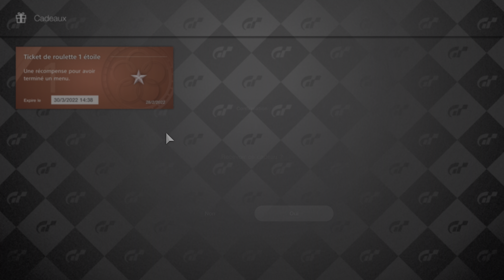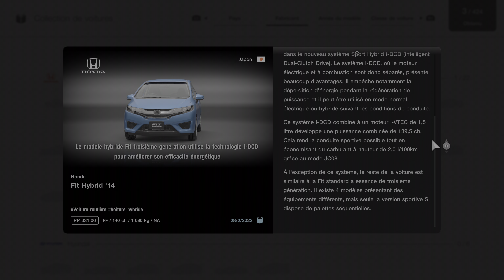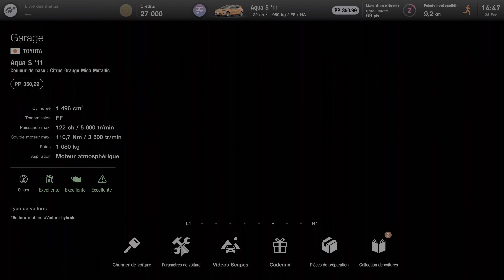[4K/HDR] Gran Turismo 7 (Ray tracing) / Playstation 5 Gameplay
Gameplay de Gran Turismo 7 sur Playstation 5